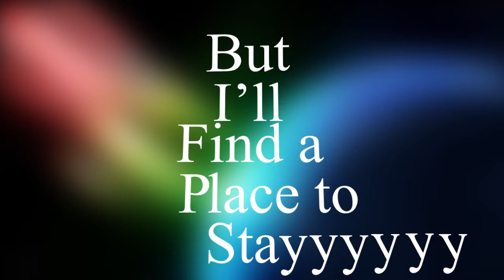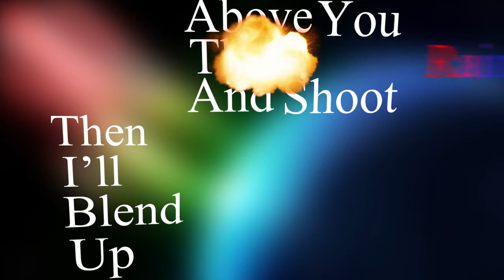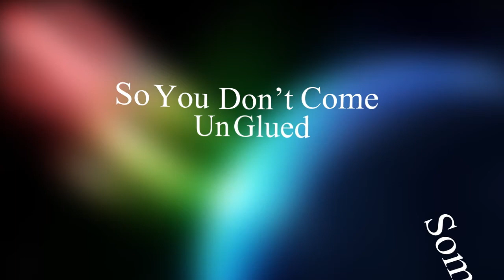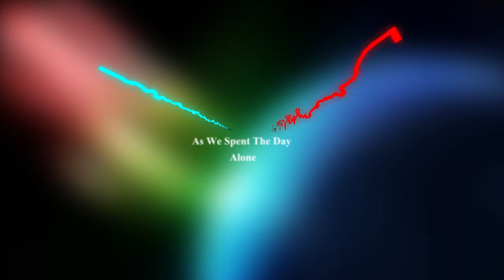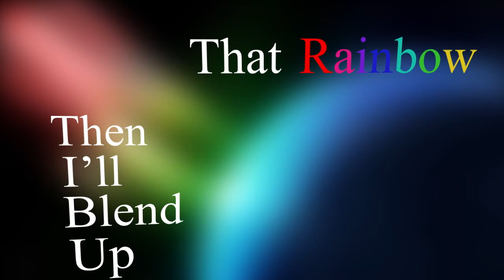Rainbow Veins Lyrics Video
Spent seems like forever making this missed out on so much school work but i really like this song so i though id pay tribute to it and make this as always hope you all like it comment below if you do and click the like button and if your feeling really awesome then subscribe.=D